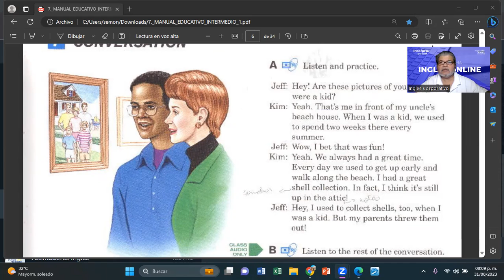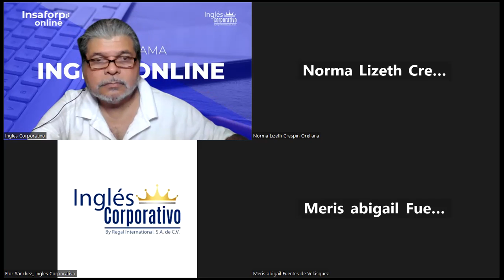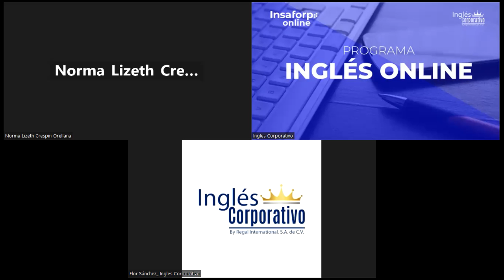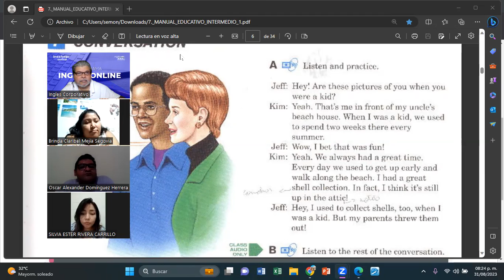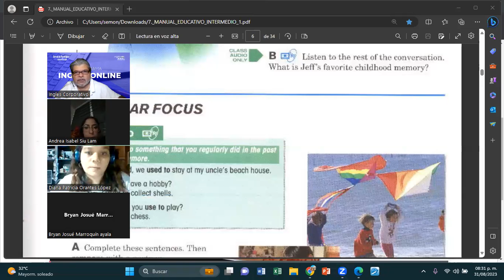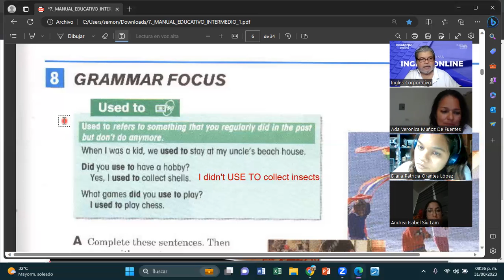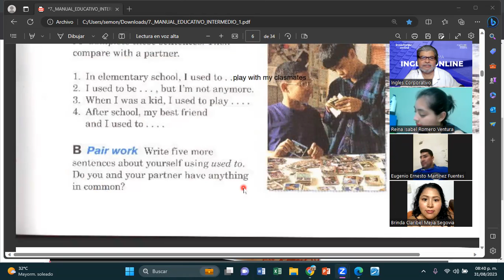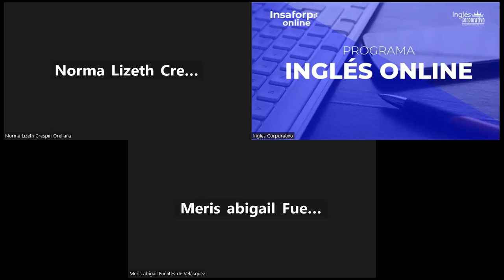SESION 4-31082023-FI-REGAL-81-MONTOYA-USED TO 2